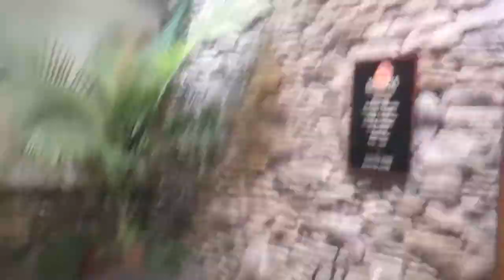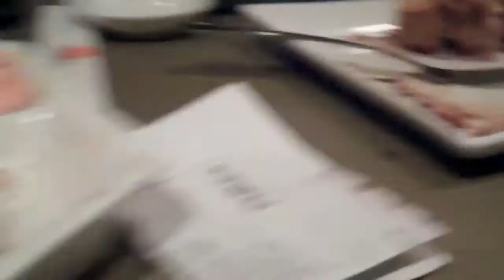Fine Dining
Fine Dining at Nagoya in Port Clinton Ohio